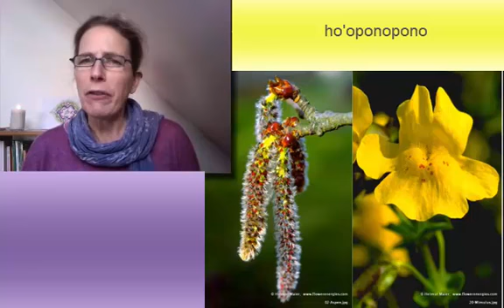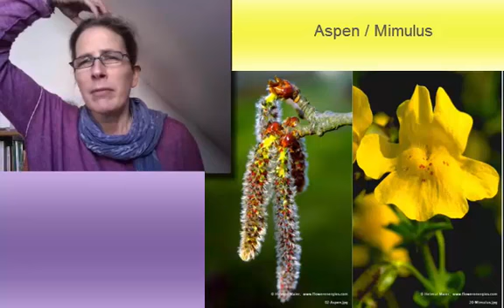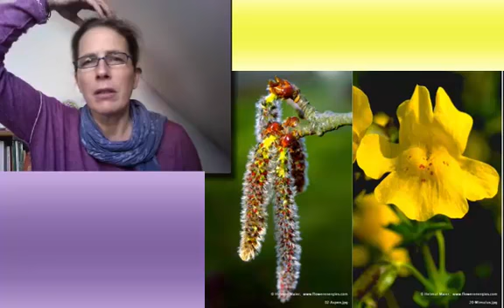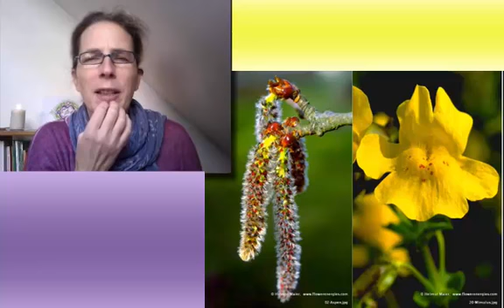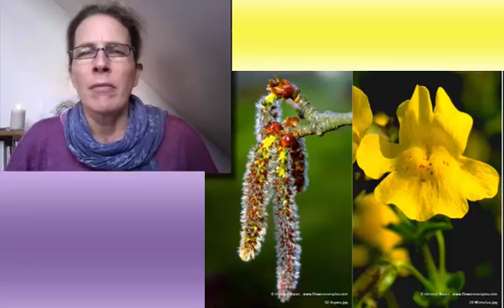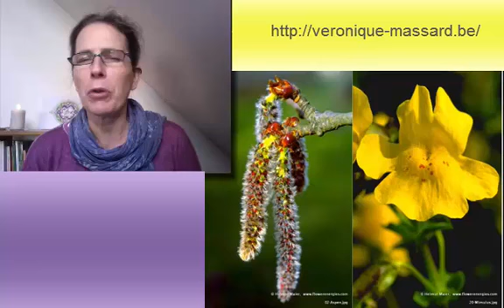Peur d'être visible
Capsule reprenant un protocole d'EFT et Ho'oponopono et une association de Fleurs de Bach destinée à toute personne qui a peur de gagner en visibilité.